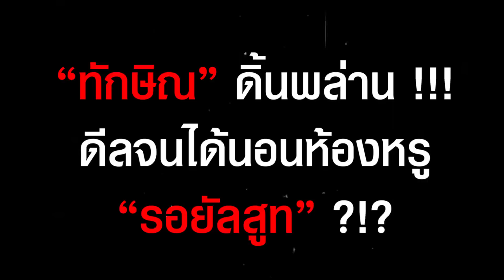"ทักษิณ" ดิ้นพล่าน ดีลจนได้นอนห้องหรู "รอยัลสูท" สังคมโวย "ทีมแพทย์" | HotSocial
“หมอตุลย” ซัดเป็นไปตามคาด “ทักษิณ” นอนรักษาตัวห้อง “รอยัลสูท” สุดหรู เตือนคณะแพทย์ราชทัณฑ์ อย่าให้สังคมครหาไปมากกว่านี้